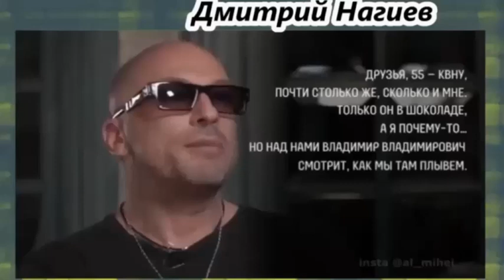Известные люди о путине